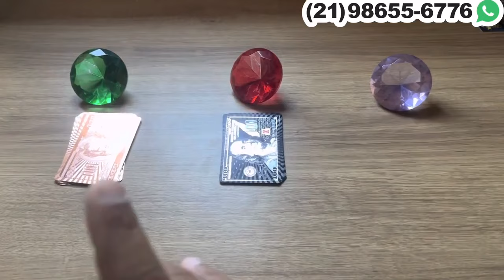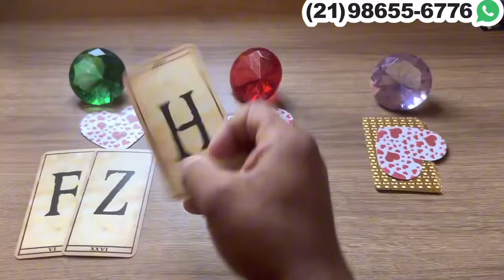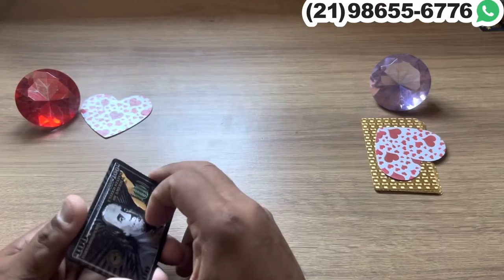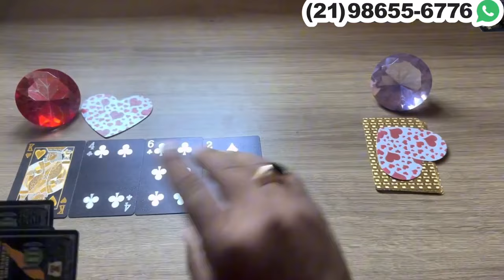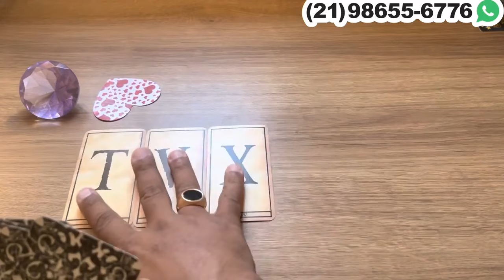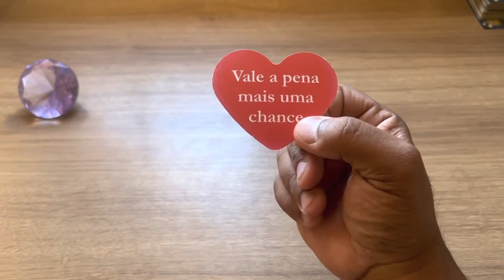🟣 ELE,(A) VAI SEPARAR PARA FICAR COM VOCÊ! + LETRA INICIAL | TAROT RESPONDE